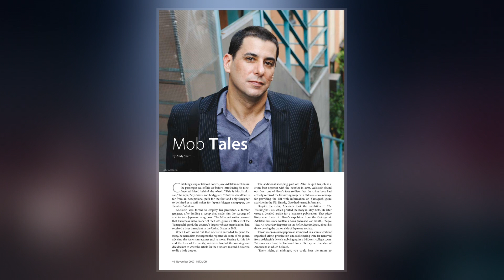Jake Adelstein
Jake Adelstein  is an American journalist, crime writer, and blogger who has spent most of his career in Japan. He is the author of Tokyo Vice: An American Reporter on the Police Beat in Japan.